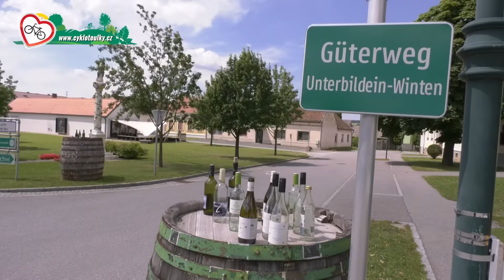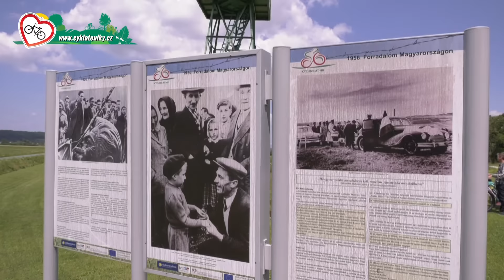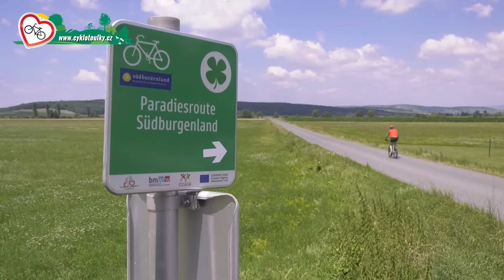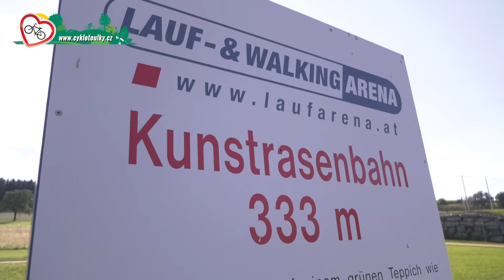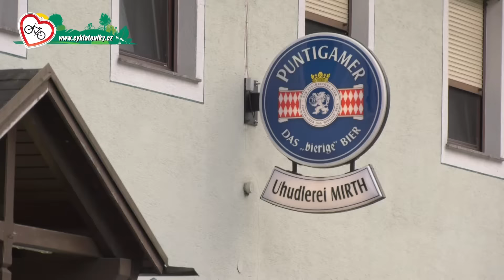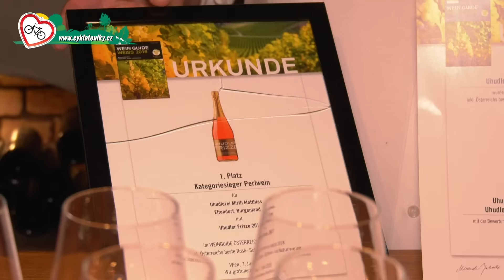Paradiesroute v jižním Burgenlandu | Cyklotoulky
"Rajskou cyklotrasou" od Güssingu, přes Bad Tatzmannsdorf, Harmisch do Eltendorfu.
Natočeno ve spolupráci s ČT.

Více info o Cyklotoulkách po Rakousku najdete na toulkyrakouskem.cz